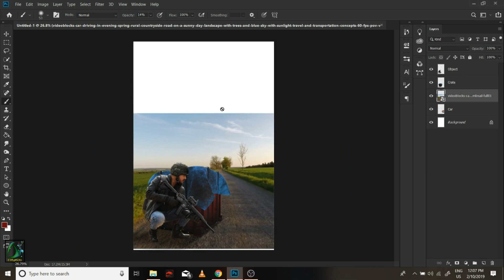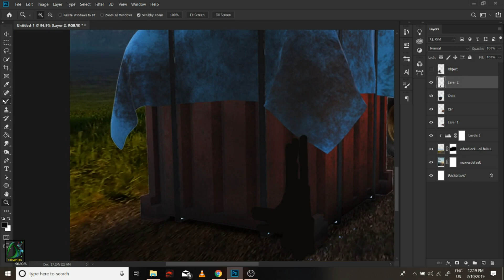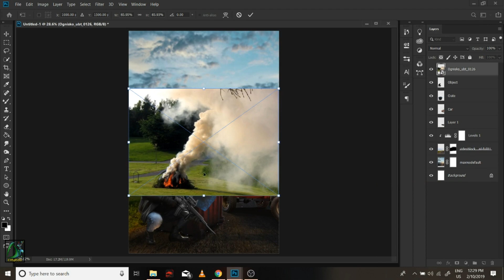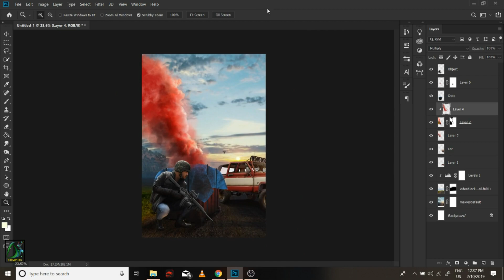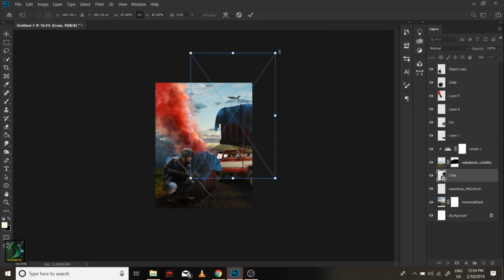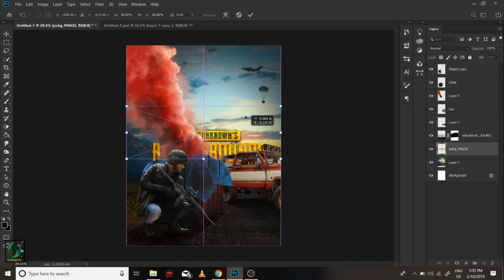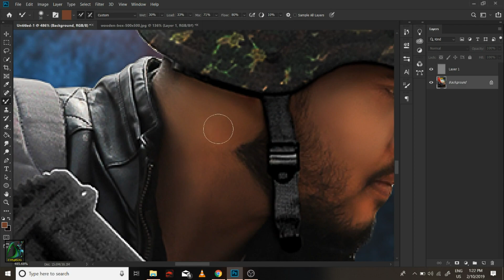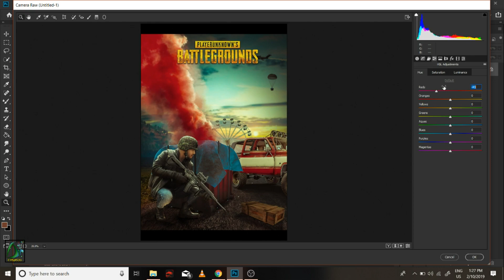PUBG | Photoshop Tutorial By Dr. Creation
In this tutorial i made a "PUBG" Conceptual Manipulation

Hope you All Enjoy This Tutorial .

Write your opinions or doubts in Comment section .

Camera : Cannon 1300D
Picture Editor : Adobe Photoshop CC 2018
Video Editor : Shotcut Video Editor

Dr. Creation
drcreation